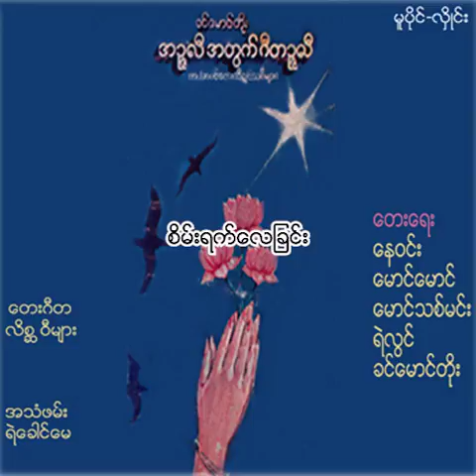ခင်မောင်တိုး - စိမ်းရက်လေခြင်း (Audio)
Song - Sain Yat Lay Chin (စိမ်းရက်လေခြင်း)
Artist - Khin Maung Toe (ခင်မောင်တိုး)
Composer - Inn Za Li Maung Maung (အဉ္ဇလီမောင်မောင်)
Band - Lis Sa Wie Band (လိစ္ဆဝီး တေးဂီတ)